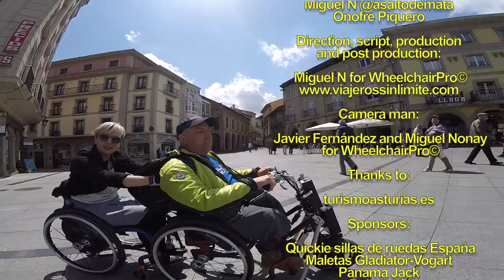We visited Aviles with wheelchair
On our tour of the most beautiful and accessible places wheelchair Avilés Asturias visited to enjoy its streets you'll quickly walk the Ferrara Park, English style and laying wanders comfortably in a wheelchair. Market Square, Old Food Market is another place you perfectly with wheelchair access and is an orgy of sensations that I recommend.

If you have time and makes good temperature I recommend you take a beer in any of the terraces next to the Plaza of Spain which is another place of great beauty.

Access by car to the historic center and is prohibited under the Plaza of Spain there is a public parking spaces reserved for the disabled and the lift leaves us with the City.

With the car or walking I recommend a visit to the Centro Niemeyer, as controversial as spectacular, it is the only building of this architect in Spain. It is located in the Ria de Aviles and has several parking spaces for the disabled and toilets. There are always exhibitions and walk around your environment you will love.

All the places that appear in the video have been tested by me personally and I recommend it.